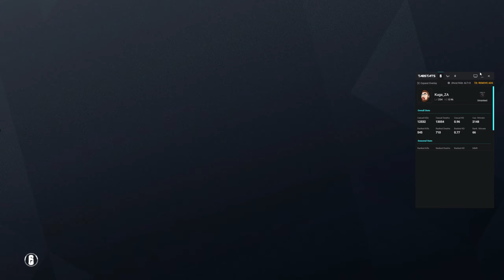Rainbow 6 Siege : Demon Veil is Go!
Saying Hello to Rainbow 6 Siege : Operation Demon Veil